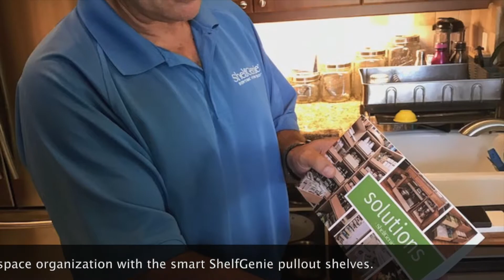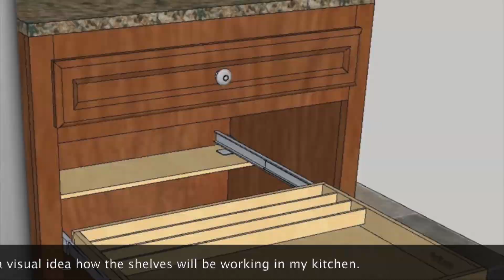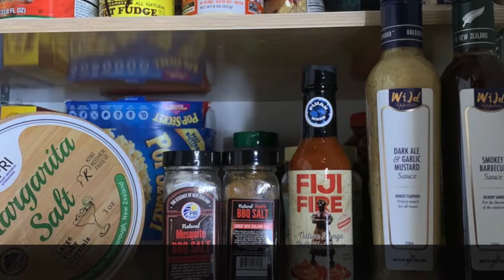Kitchen Organization Begins with Pantry and Cabinets, ShelfGenie Solution with Pull Out Shelves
Pantry organization ideas are many. However, if you want to maximize your space storage and add an attractive solution for your daily living, check out ShelfGenie pull out shelves. These sliding shelves are a brilliant way to get your kitchen pantry and cabinets organized.